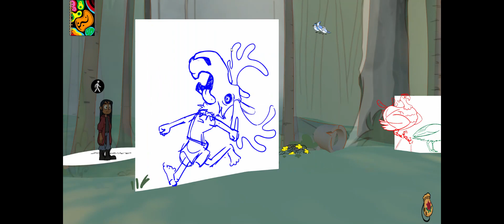Reclaim! v0.1.1 Preview Demo Footage | Grassroots Indigenous Multimedia